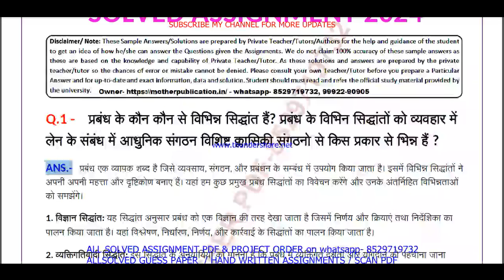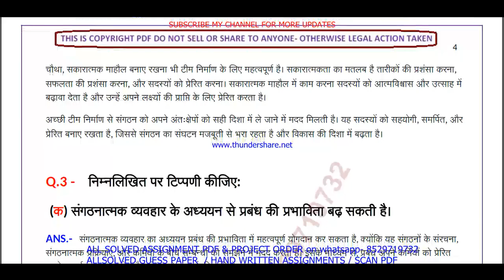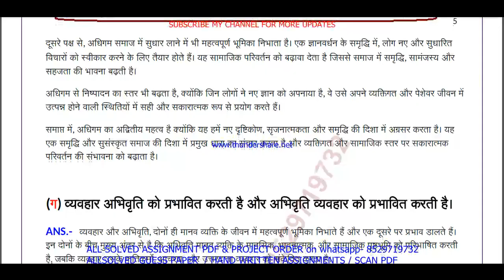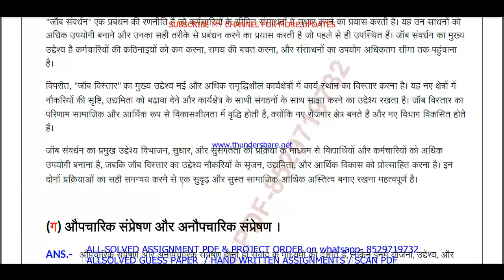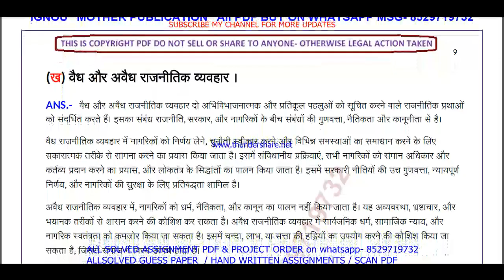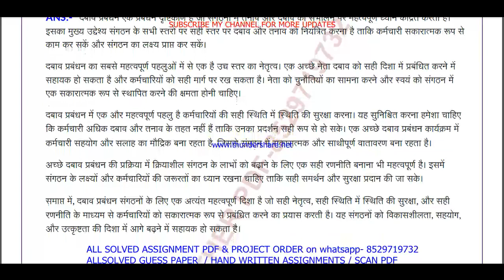MCO 01 solved assignment 2024 / mco 01 solved assignment 2023-24 in Hindi / ignou 1st mco 1 2024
mco 01,
mco01,
mco 01 assignment 2023-24 in Hindi,
mco 01 solved assignment in Hindi,
mco 01 solved assignment 2023-24 in Hindi,
mco 01 assignment 2024 in Hindi,
ignou mcom 1st sem mco 01 solved assignment,

mco 1 solved assignment in Hindi,

ignou mcom 1st sem solved assignment 2023-24,
ignou mcom 1st sem solved assignment in Hindi,

mco 01 ignou assignment,
ignou mco 01 solved assignment,

mco 01 solved  assignment pdf download,
mco 1 solved assignment,
mco 1,
mco1,
mco 1 assignment 2023-24 in Hindi,
mco 1 solved  assignment pdf download,
mco 1 solved assignment 2023-24 in Hindi,
mco 1 assignment 2024 in Hindi,
mco 1 ignou assignment,
ignou mco 1 solved assignment,

ignou mcom 1st sem assignment 2023-24,
mcom 1st sem assignment 2023-24 in Hindi,
mcom 1st sem solved  assignment pdf download,
ignou mcom 1st sem solved assignment 2023-24 in Hindi,
ignou mcom 1st sem,
mcom 1st sem solved assignment 2024,
ignou mcom assignment 2024,
mcom assignment 2024 in Hindi,

mco 01 solved assignment 2024 in Hindi,
ignou mco 01 free solved assignment pdf download,
ignou mco 01 free solved assignment,
mco 01 handwritten assignment pdf 2023-24,
mco 01 ignou assignment with answer,
mco 01 assignment 2023-24 solved,

mco 01 solved assignment 2024-25 in Hindi,
mco 01 solved assignment 2024,
ignou mco 1 solved assignment 2024-25 in Hindi,
mco 1 solved assignment 2024 in Hindi,